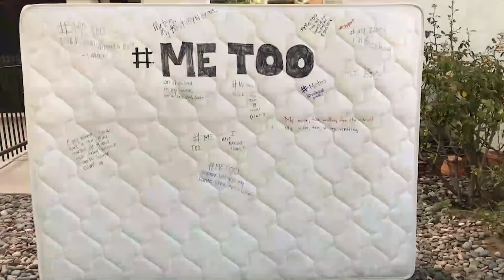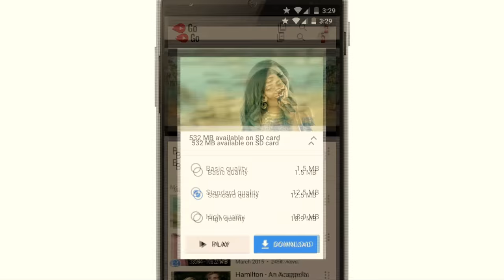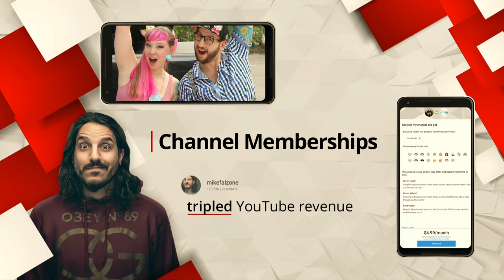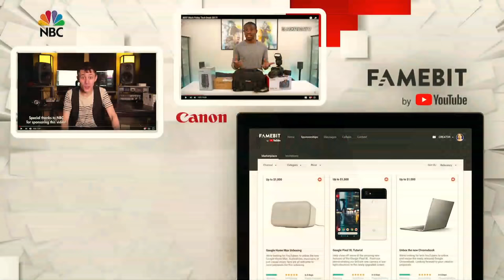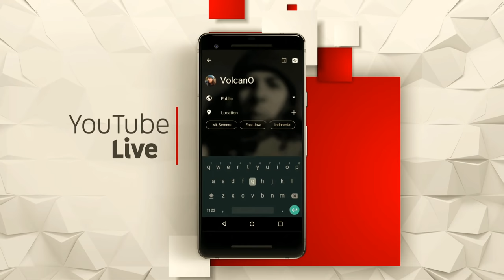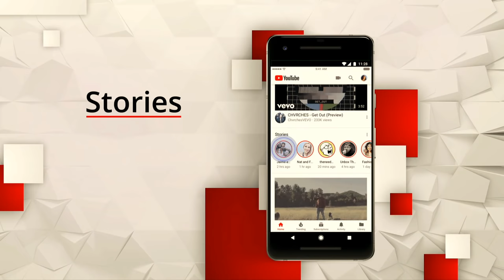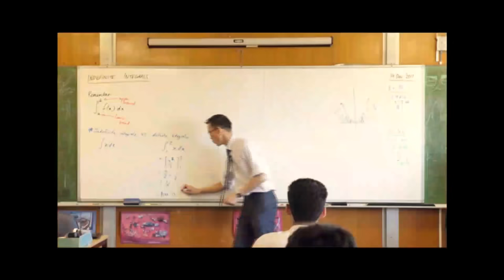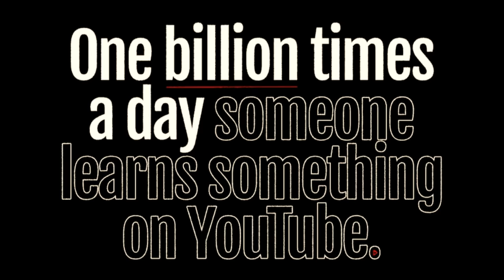YouTube @ Vidcon - Industry Keynote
YouTube will show its latest features and explain how it is committed to community success and product innovation.